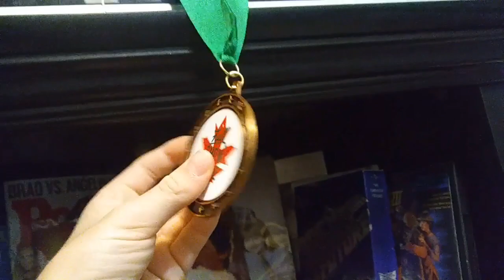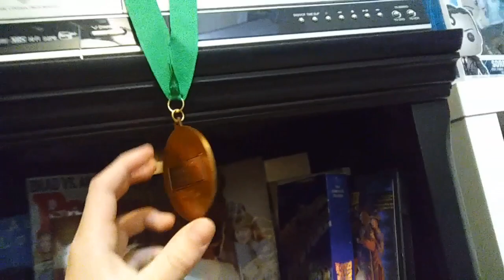Thank you!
Thank you for all your support I appreciate it so much!!!